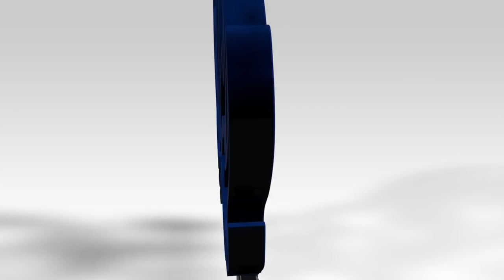Highlights: Phantoms vs Sheffield Steeldogs 14/12/18 - Autumn Cup Final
Highlights of the NIHL Autumn Cup Final 2nd leg.

Result: 4-3 (6-5 on aggregate). Phantoms win the Autumn Cup!